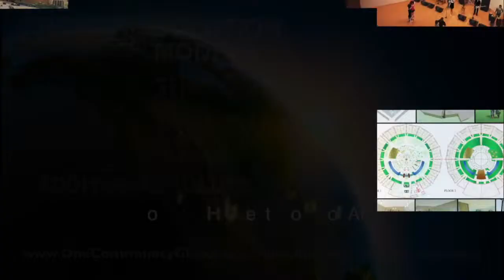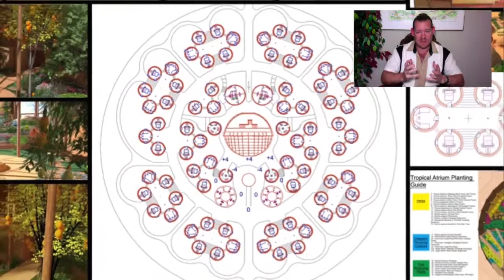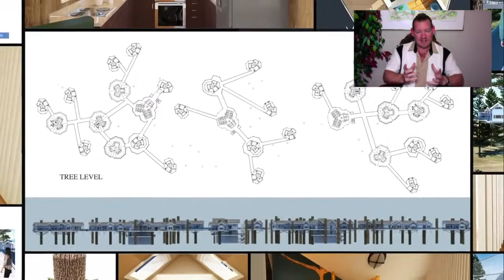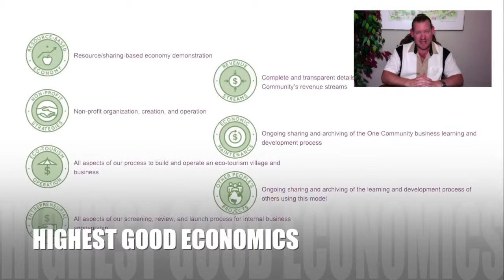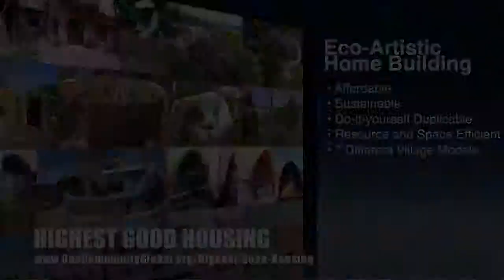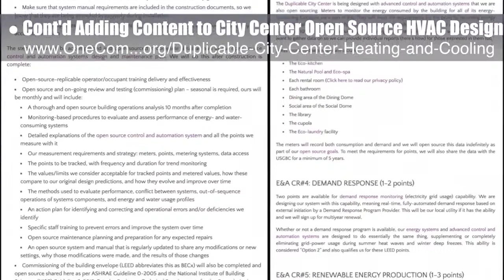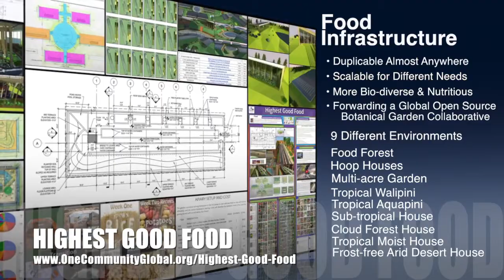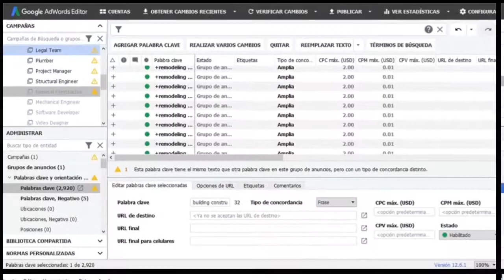One Community Weekly Progress Update #315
Supporting Sustainable Citizenship | Highest Good Eco-Communities | Open Source Cooperation | Permaculture | Global Sustainability | Stewarding Your Environment | Creating A World that Works for Everyone | One Community | Weekly Progress Update #315

SUPPORTING SUSTAINABLE CITIZENSHIP INTRO: @:35
SUPPORTING SUSTAINABLE CITIZENSHIP SUMMARY: @13:42

Artist: VUKE